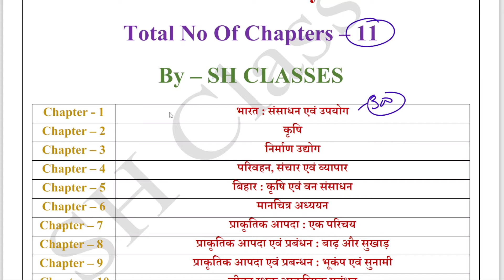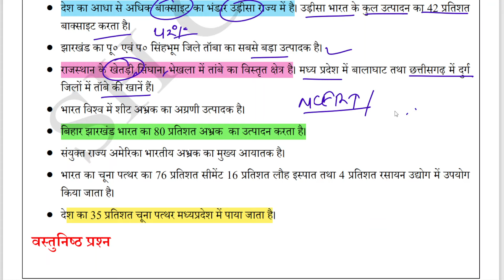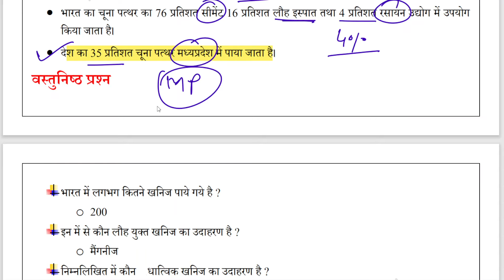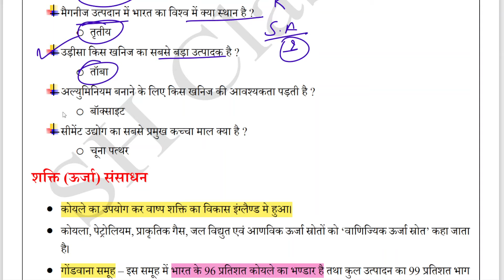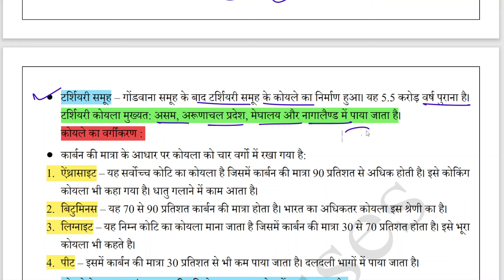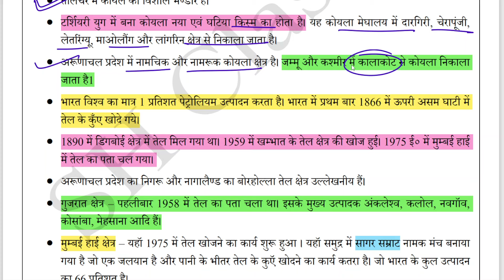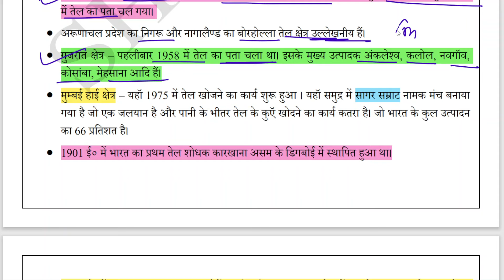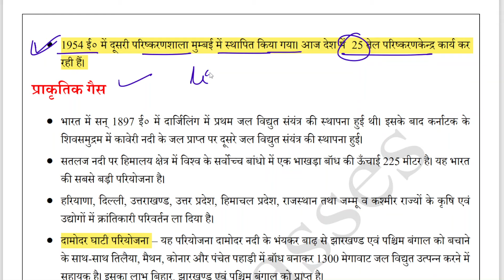NCERT Class 10 Geography | BPSC Teacher Exam | Part 3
For this video pdf (Paid)
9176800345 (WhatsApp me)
NCERT Class 9 to 12 Geography | इससे बाहर कुछ नही| Bihar STET| BSSC| All one day exam
NCERT Class 6 to 12 GEOGRAPHY| इससे बाहर कुछ नही| Bpsc 3RD Phase Teacher Exam 2023
Bihar SCERT/NCERT Geography |Bihar 3rd Phase Teacher Exam
bihar scert book summary
ncert Book summary
scert geography
bihar scert geography for teacher exam
bihar scert
bihar teacher 2.0
bihar new teacher vacancy
bihar teacher vacancy 2023
bihar scert book MCQ
upcoming bihar teacher vacancy news
bihar teacher preparation
bihar teacher result 2023
bihar ssc geography
bssc exam
bihar ssc exam preparation

kiran publication bpsc practice set
science for bpsc teacher
evs for bpsc teacher
geography for bpsc teacher
how to prepare for Bpsc teacher
bihar teacher
bihar teacher 7th phase latest
news
bihar teacher niyojan latest
news
bihar teacher
news today
bihar teacher news
bihar teacher
bihar teacher teaching english
bihar teacher roster
bihar teacher supreme court news